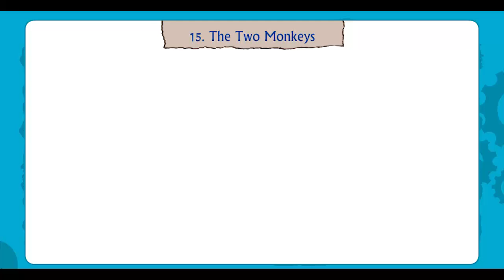Real life English,Class1,15 The two monkeys